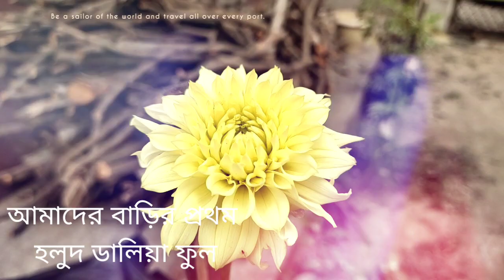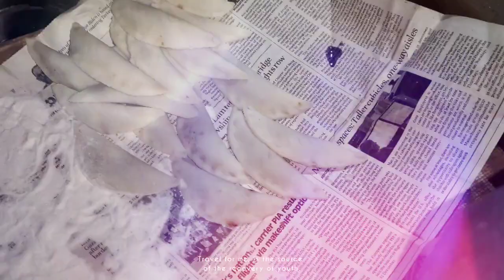সারাদিন school,tuition আর বাড়ির কাজ করে ভালই কাটে দিন